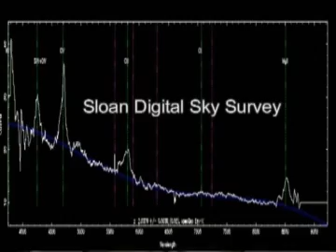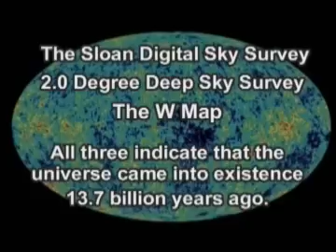Do the equations of general relativity reliably describe the dynamics of the universe?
From our series entitled, "Are the Genesis Creation Days 24 Hours or Long Periods of Time?" This clip answers the question: Do the equations of general relativity reliably describe the dynamics of the universe?